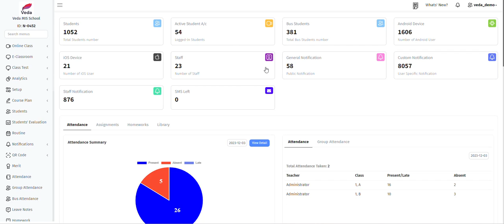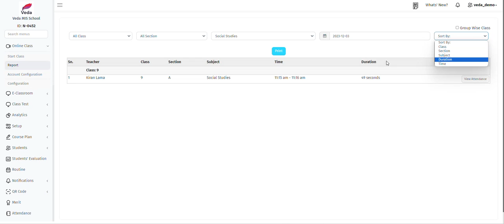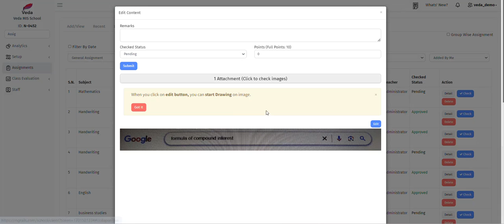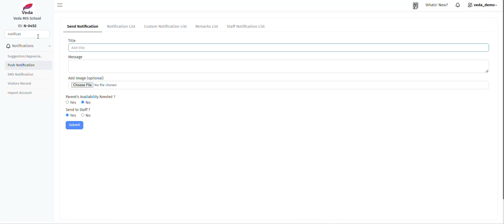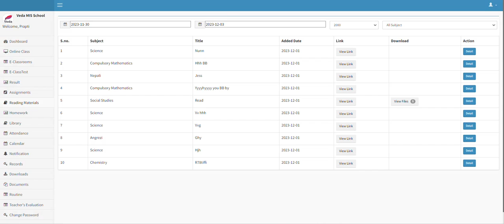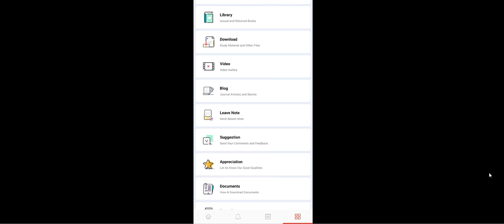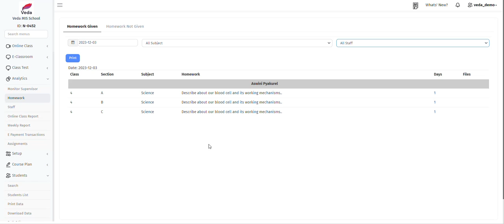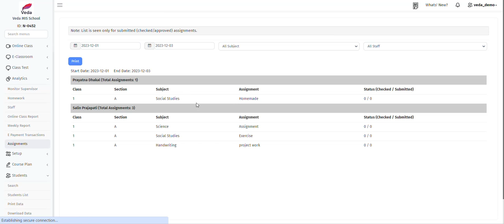Admin Overview | Veda Academic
Explore the incredible features of Veda App, the all-in-one cloud-based school software, and digital learning platform. We are here to help you navigate Veda's functionalities with our in-depth tutorials.

Chapters:
00:00 Intro
00:09 Dashboard
1:10  Assignments
1:22 Homework
1:30 Library
1:42 Online Class
2:05 Report
3:16 Assignments vs Homework
3:50 Assignments Add/View
4:04 Submitted Assignments
5:25 Homework
5:30 Check Homework
6:14 Recent Checked List
6:30 Notifications
6:35 Push Notification
6:55 Custom Notification
7:38 Reading Materials
9:05 Student Leave Note
10:17 Report Card
11:00 Result
11:16 Ledgers
11:24 Detail Ledger
11:55 Analytics
12:00 Monitor Supervisor
12:15 Homework
12:31 Staff
13:01 Online Class Report
13:26 Weekly Report
13:45 Assignments
14:05 Outro

From attendance tracking to complex accounting functions, we've got you covered. Enhance your Veda experience with our easy-to-follow guides.

the complete School MIS and Digital Learning Platform trusted by over 1000 schools for more than 5 years!